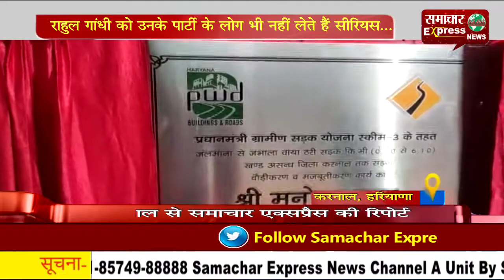राहुल गांधी को उनके पार्टी के लोग भी नहीं लेते हैं सीरियस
करनाल के सांसद संजय भाटिया द्वारा आज करनाल के लघु सचिवालय के परिसर में प्रधानमंत्री ग्रामीण सडक़ योजना के तहत विभिन्न ग्रामीण क्षेत्रों में जाने वाली 6 सडक़ों के नवीनीकरण कार्य का शिलान्यास किया है। इस अवसर पर उन्होंने कहा कि मुख्यमंत्री मनोहर लाल के प्रयास से प्रदेश में चहुंमुखी विकास हो रहा है।